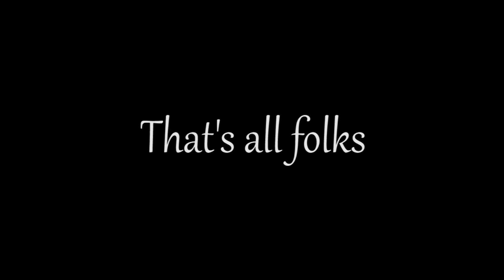A GOOD DAY FOR A HIKE | RIVERSIDE | DARJEELING